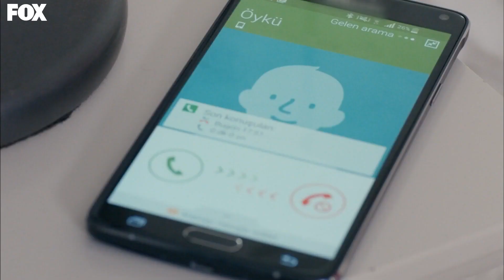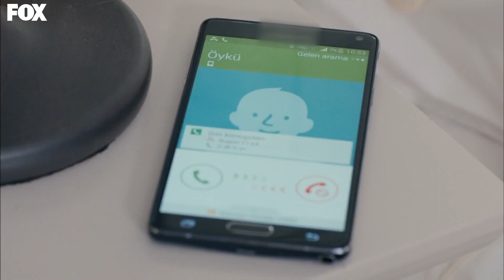Ellerimde Çiçekler Kapında... - Kiraz Mevsimi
Öykü, Ayaz'dan özür dilemeye gidiyor. SİNİRLE YAZDIM, AFFET

“Masal prensesleri de kıskanır…” Mete’nin evinde yaşanan kaza sonrası Ayaz kendini hastanede bulur. Ayaz’ın genç ve güzel doktor Gaye ile hastanede karşılaşması ve Gaye’nin Ayaz’a ilgisi Öykü’nün içinde kıskançlık fırtınaları esmesine sebep olur. Ayaz’ın kontrol bahanesiyle sürekli hastaneye gidip gelmesini tamamen yanlış anlayan Öykü hastaneyi birbirine katar. Doktor Gaye’nin Ayaz’ına göz koyduğundan emindir ve “Öyküsel Metotları” sayesinde Ayaz’ı geri almaya karar verir. Şeyma cephesinde ise beklenmedik olaylar gelişmektedir. Emre ile yakınlaşması ve Burcu’nun bunu öğrenmesi Şeyma ve Burcu arasında büyük bir gerilime sebep olur. Öykü’nün Mete ile hatıralarını biriktirdiği kutunun ortaya çıkması ve Meral’in kutuyu bulması Öykü, Ayaz ve Mete için yeni bir karanlığa açılan kapı mıdır yoksa her şeyin yoluna girmesini sağlayacak bir sihirli dokunuş mu? Mete ise kalbi ile dostu arasında kalmıştır. Öykü’nün boşanmak istemesi ve bu konuda üzerindeki baskının artmasıyla Mete boşanmayı kabul eder. Ancak Önem ve Bülent’in yaptığı teklif Mete’nin kafasını iyice karıştırır. Ve nihayet kar yağar. Bu kar Ayaz ve Öykü’yü yeniden kendi peri masallarının içine sürükler. Sihirli bir kürede sonsuza kadar mutlu yaşayacakları masala…

YAPIM: SÜREÇ FİLM
YAPIMCI: ALİ GÜNDOĞDU
YÖNETMEN: EDA TEKSÖZ
SENARYO: FETHİ KANTARCI
TÜR: GENÇLİK